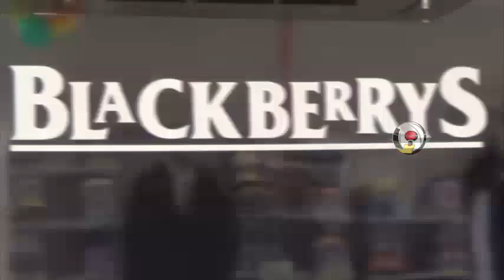परभणी- अजित पवारांना दाखवले काळे झेंडे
संत भगवान बाबा मित्र मंडळाने केले आंदोलन